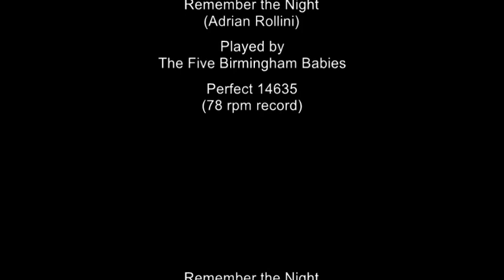Remember the Night - played by The Five Birmingham Babies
Remember the Night
(Adrian Rollini)

Played by
The Five Birmingham Babies

Brian Rust provides the following:

Red Nichols (tp); Bobby Davis (cl-ss-as); Abe Lincoln (tb); Sam Ruby (ts); Adrian Rollini (bsx); Irving Brodsky (pno); Tommy Felline (bjo); Herb Weil (d).

Recorded New York, April 22, 1926.

Converted to MONO with AUDACITY software, and surface noise managed with VINYL STUDIO software.